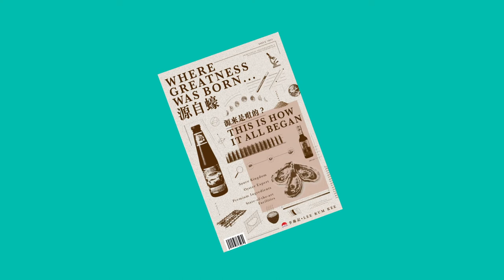【100-1=0……源來是咁的】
數學題：喺#李錦記醬料王國裏面，100-1等於幾呢？
99？唔好意思，錯！

由農田到餐桌，李錦記百分百專注於各步驟的品質管理，從種植、養殖、篩選、製作，以至產品包裝，我哋對每項細節都嚴謹監管，達至百分百完美品質。

李錦記深信，就算是一丁點的疏忽，足以令所有努力付諸流水。

所以正確答案係，喺李錦記醬料王國，完美，就係一百；不完美，就係零。